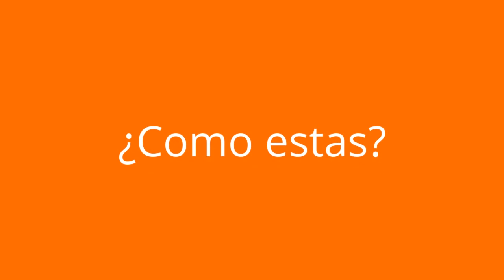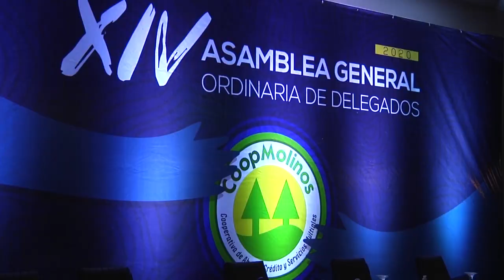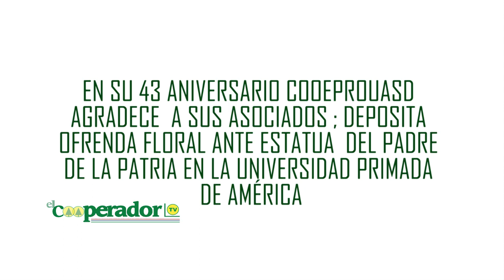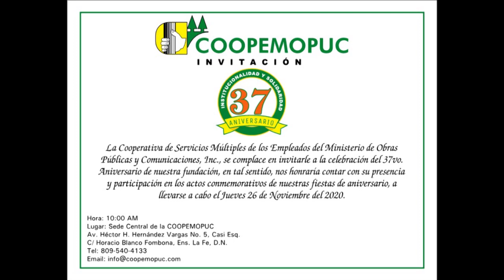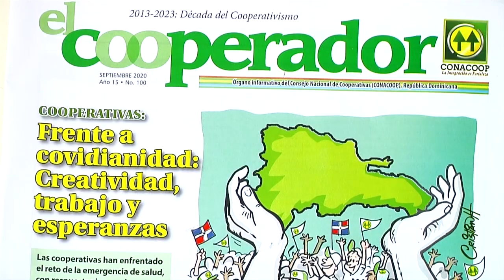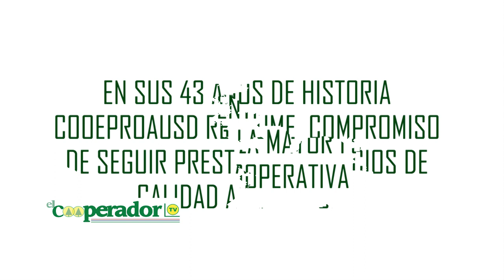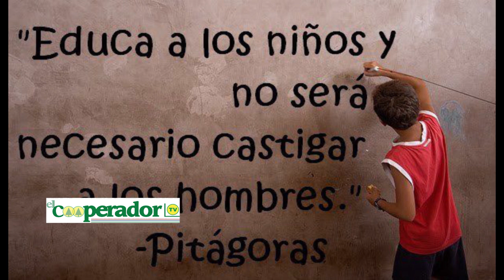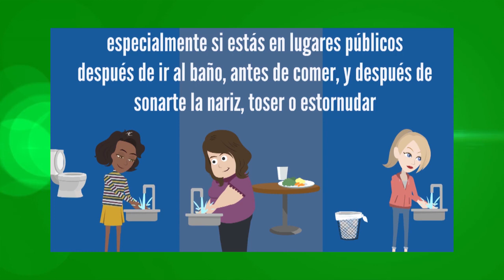EL COOPERADOR TV 22-11-2020